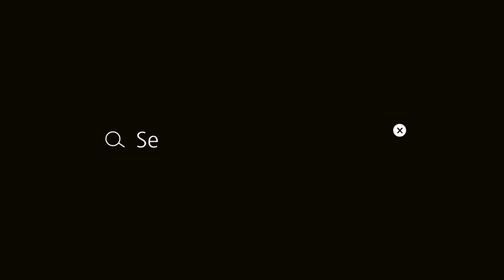Stanley's quarantine birthday, misty cabin in Seward, Alaska | clare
I've been putting off video editing because of our hectic schedule due to our travelling and moving from Alaska to Oregon.

Love,
Clare ❤